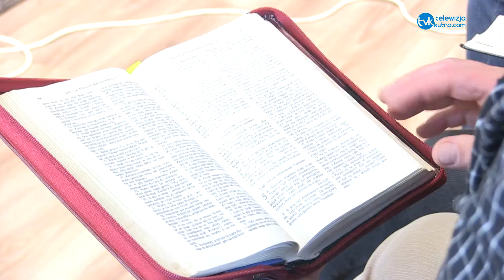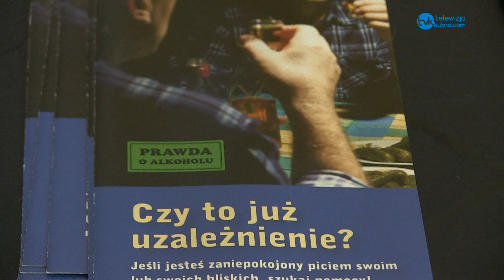Ostatnie "Dni Nowej Szansy" w tym roku